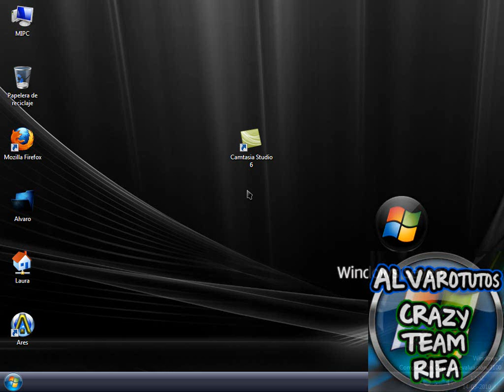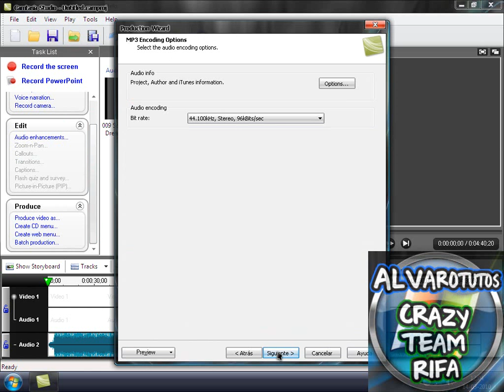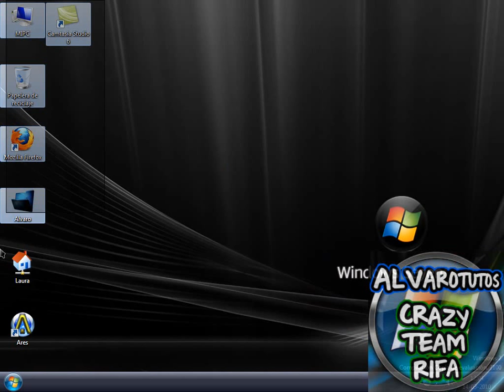Aumentar El Audio Usando Camtasia Studio 6 y 7 (HD)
Bueno Este Es Mi Primer Tutorial Donde Les Explicare Como Aumentar El Audio Usando Camtasia Studio 6 y 7

*Pasos del tuto*

1*Abren Camtasia Studio 6 y van donde dice ^Audio enhacements^
2*Marca la palomita de ^Even out volume levels
3*Donde dice ^Settings^ marcan ^Custom Settings^donde dice ^Ratio^ marcan todo (50,00)
4*tambien marcan ^Threshod(dB) todo (0)
5*y en Gain(dB) van claribado para tener un sonido mas fuerte y claro de escuchar
6* dan ^OK^ guardan el audio y listo lla tienen el audio aumentado de un MP3 o un Video